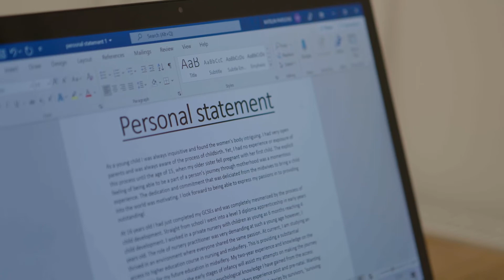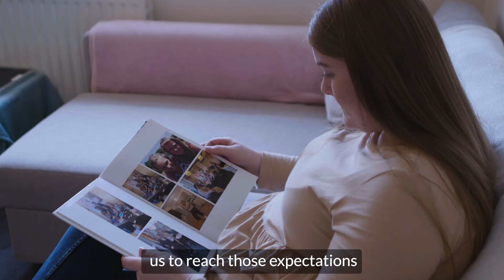“To me, Centrepoint means hope and prosperity.” - Katelin's story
Centrepoint’s Independent Living Programme offers young people like Katelin the chance to move on successfully. We provide stable and affordable accommodation where young people can thrive and plan for their future rather than simply survive. Hear Katelin talk about her Independent Living journey.